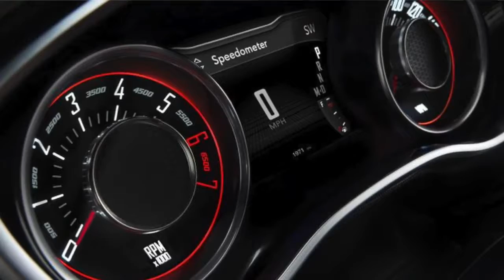2017 Dodge Challenger Mopar Interior - Must See!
2017 Dodge Challenger Mopar Interior

Dodge marks Mopar parts brand’s 80th year with special-edition Challenger

The special-edition Mopar 17 Dodge Challenger is a slick-looking muscle car commemorating one of Fiat Chrysler Automobiles most iconic brands.

One of Fiat Chrysler Automobiles’ (FCA) most iconic brands doesn’t even make cars at all.

That brand is Mopar, the accessories division whose name is a portmanteau of “motor” and “parts,” which is celebrating its 80th anniversary this year. In honor of the milestone, FCA unveiled a special-edition Mopar ’17 Dodge Challenger at the 2017 Chicago Auto Show. It’s actually the eighth in a series of Mopar-edition models, stretching back to 2010.

More: 2017 Dodge Challenger GT first drive

The Mopar treatment starts with the exterior. The special edition gets a two-tone paint job, with a Pitch Black roof and Contusion Blue or Billet Silver lower body. Dodge will only build 80 copies in each color scheme, in reference tp Mopar’s 80th anniversary. The Pitch Black color and a “Mopar 392” logo are hand applied to the body. The car also features 20-inch wheels, black exhaust tips from the Challenger SRT Hellcat, and a “Shaker” hood straight out of the 1970s.

The Mopar ’17 Challenger isn’t all show. It comes equipped with a six-speed manual transmission and the 6.4-liter Hemi V8 used in “SRT 392” versions of the Challenger. The Hemi cranks out 485 horsepower and 475 pound-feet of torque. The Mopar ’17 edition also gets a cold air intake, strut tower brace, and Brembo brakes.

The interior features sport seats with Mopar logos and contrast stitching, the latter of which adorns the door panels and other parts of the interior. A serialized badge is also mounted under the hood to confirm that the car is something special. Buyers also get an “Owner’s Kit” that includes, among other things, a signed rendering from the FCA U.S. Product Design Office, and a “birth certificate” showing the car’s specifications and date of manufacture.

The Mopar ’17 Dodge Challenger arrives in dealerships later this year. The price for this rolling piece of Mopar memorabilia is $55,790. That’s about $10,000 more than a 2017 Challenger 392 Scat Pack shaker, which has the same engine and the Shaker hood scoop. Apparently, that’s the price of exclusivity.

2018 Dodge Challenger Mopar ’17 Exterior and Interior video

New Mopar ’17 Dodge Challenger Exterior and Interior design videos
New Cars 2017 / 2018 / 2019 videos